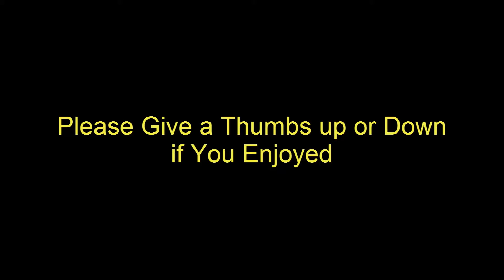Mooring Lady Helen Conwy 11th March 2016 Second Chance Sailing